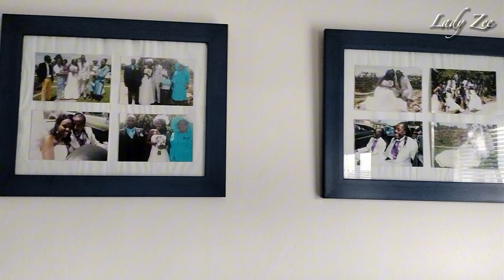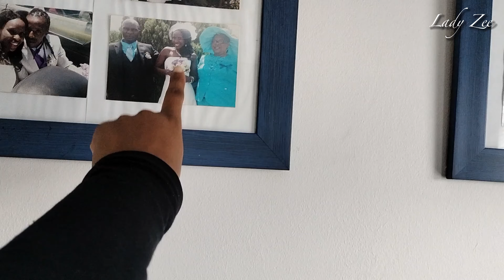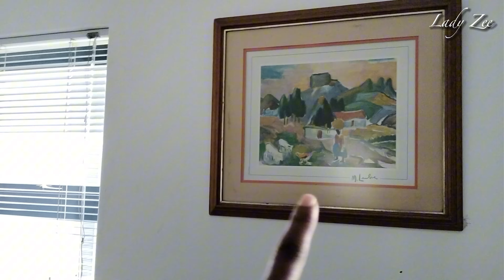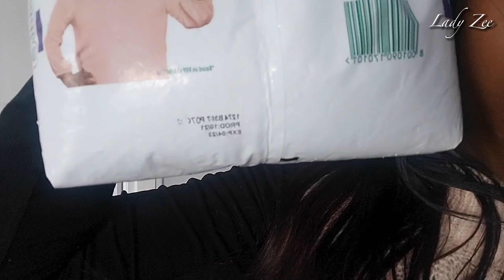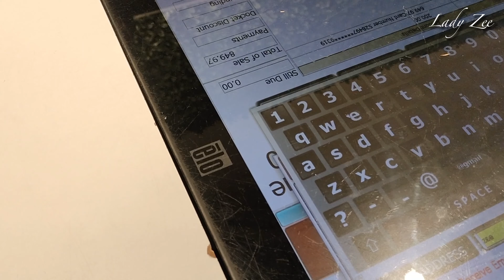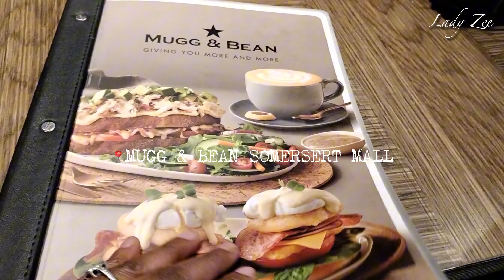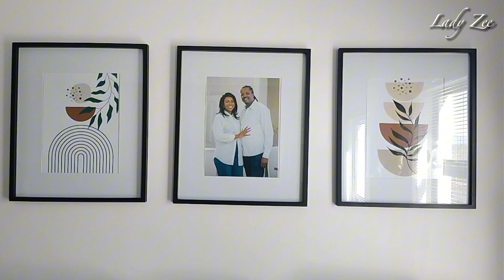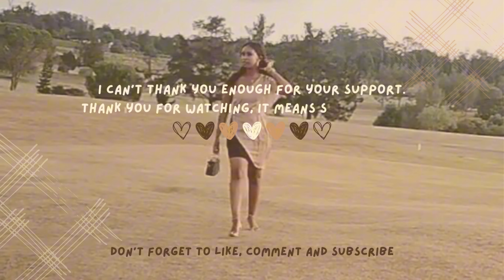VLOG: NEW PICTURE FRAMES SHOPPING || DIY WALL ART || CHIT-CHAT || SOUTH AFRICAN YOUTUBER || LADYZEE😍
Hi my Loves, I hope this will find you all well. Here is a new vlog. I hope you will enjoy.☺️

Thank you all for your love sweethearts :)

Music for content creators as follows..